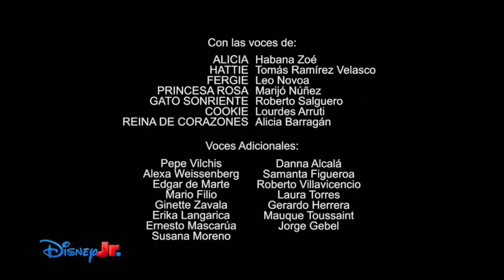Creditos La Maravillosa Pasteleria de Alicia Disney Jr LA 21/10/24